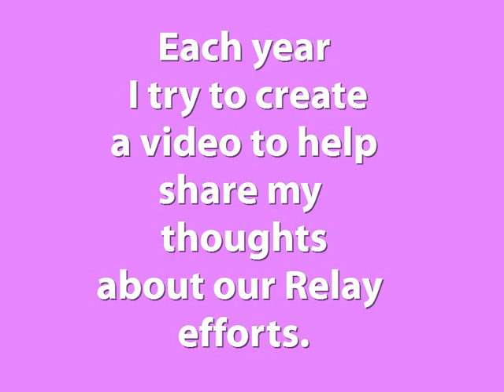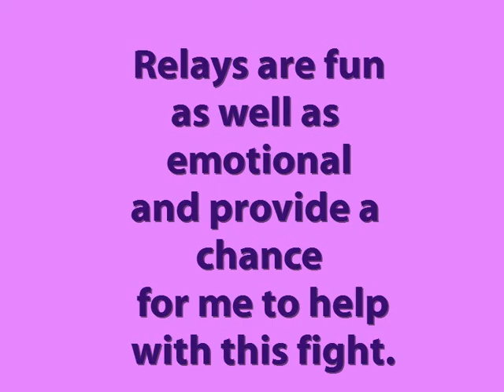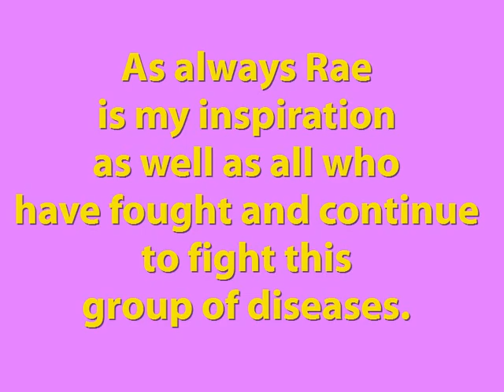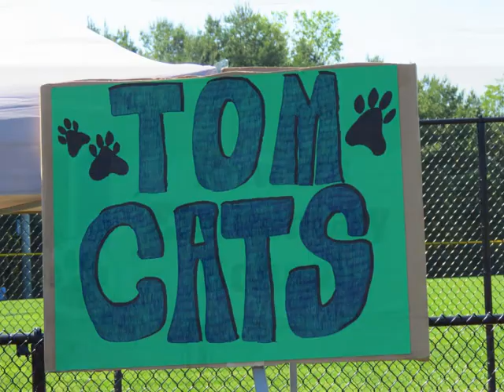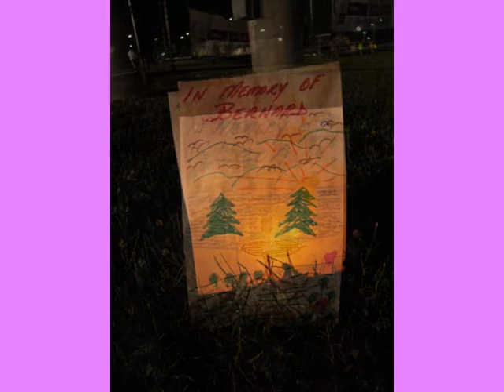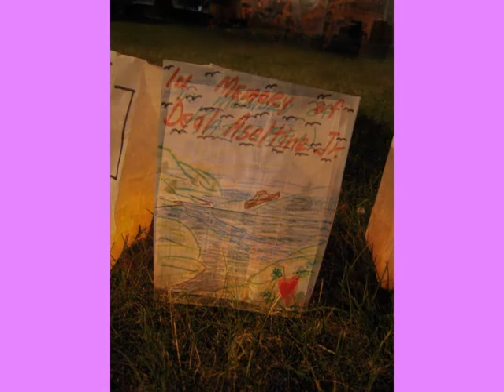Our 2014 Rae of Hope!! American Cancer Society Relay For Life Slideshow 04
Trying to make a difference one memory at a time, one person at a time, one day at a time.

 Relay On!!